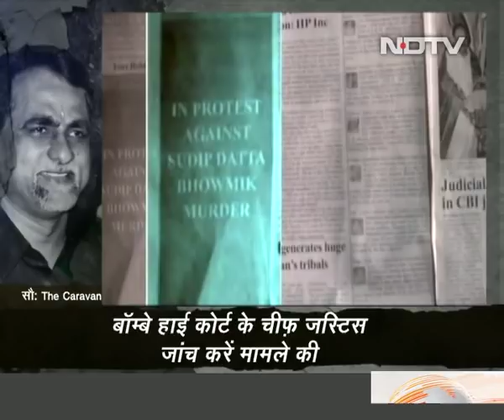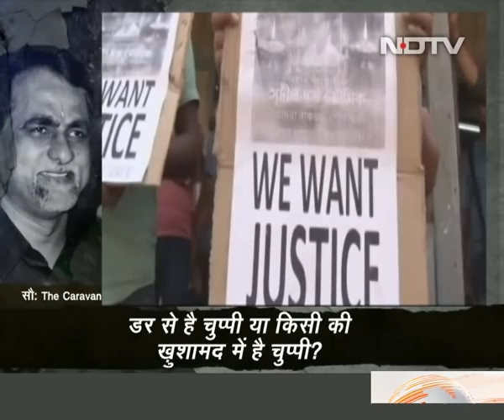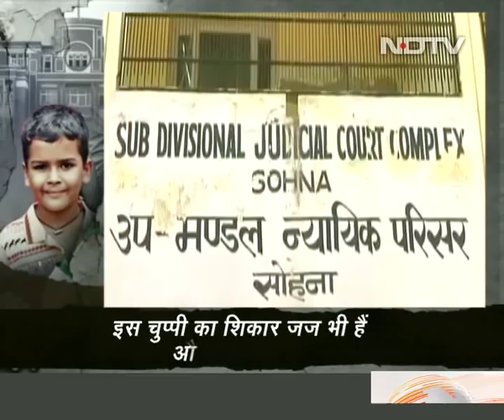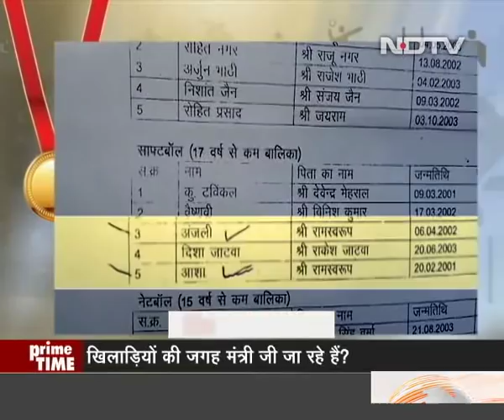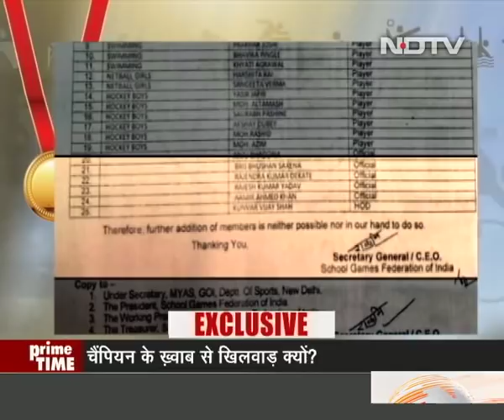Prime Time with Ravish: Why is Media Silent on the 'Mysterious' Death of a Judge?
Is the media not giving relevance to the mysterious death of a CBI judge who was probing Sohrabuddin case out of fear? CBI court judge Brijgopal Harkishan Loya who handled the Sohrabuddin Sheikh encounter case died under suspicious circumstances after which the case was transferred to another judge barely days later and all charges against BJP President Amit Shah were dropped. In an interview to NDTV, retired Justice AP Shah said that he felt it was 'necessary' that the head of the judiciary looks into 'it' (allegations by family members of Justice Loya that his death was not a natural one as claimed). [Courtesy: The Caravan]